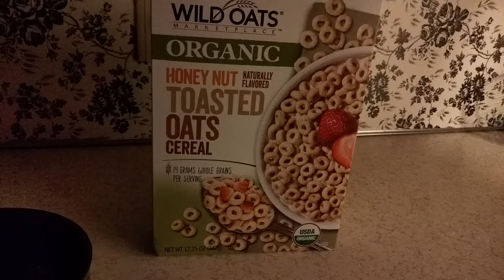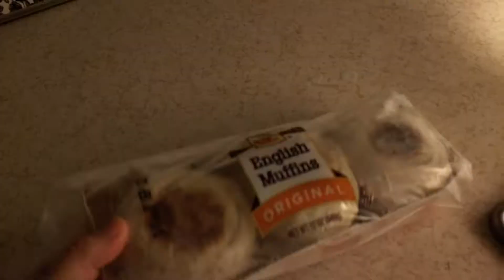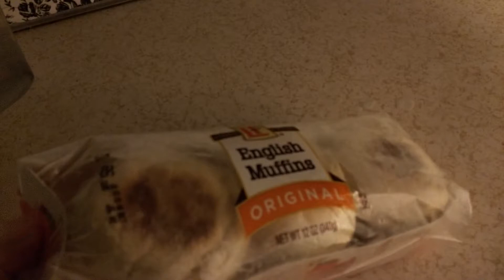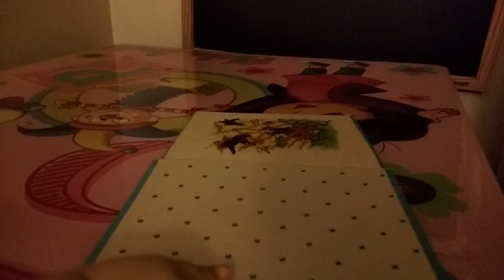What a setup! - Homemaking- my journey - Husband & Wife - Lehigh Valley, Pennsylvania